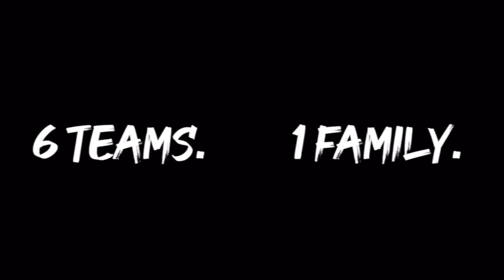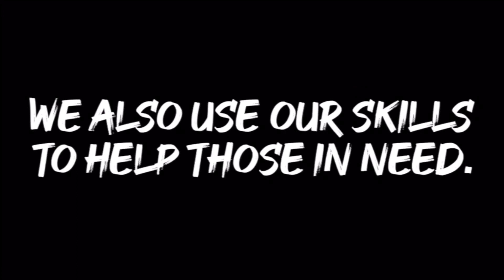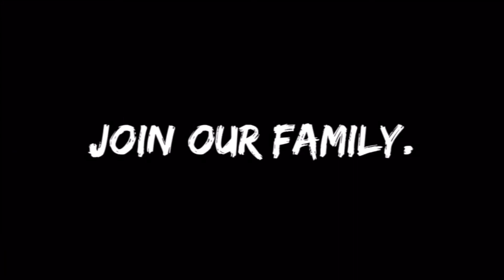SMUXploration Crew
SMUX is the CCA student constituent body that represents the outdoor and adventure wing of SMU. Established in 2000 by a group of like-minded students who sought to share their passion for the outdoors with others, we have grown to become 1 family comprising 6 teams – namely Biking, Diving, Kayaking, Skating, Trekking, and Xseed.